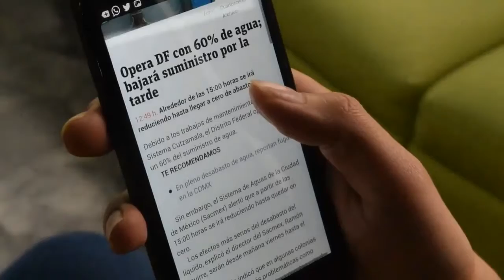20 Marla Beautiful ( 500 sq yd ) House 50x90 Located At Dha Lahore Phase 6 Prime Location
This is 4 year used well maintained house, best thing is this house located at the heart of dha phase 6 , we have more plenty of option according to you need and budget , more details are below
5 Master Size Bedrooms
Attached Bathrooms
All baths are equipped with imported fittings
Grohe fittings
Amazing wood work, all teak wood/ash wood used in bungalow
Bath tubs/Jacuzzi installed
House is located near park/mosque
Commercial area is very near to premises
Double story house
Complete wiring of UPS and Generator Backup
Solid steel work used for outside main gate
Complete marble/tiled/wooden flooring
Wash rooms are completely covered by Spanish tiles
50 ft road
All the construction near and adjacent to house is new
Spacious green belt
Planters all around the green belt
Beautiful lawn with complete variety of planters
Side streets are proper covered with tiles
House is completed according to DHA by-laws
Imported kitchen with practical implementation of all appliances for cooking
Top Korian used in kitchen
Solid steel work used in cabinets
Lights provision in all cabinets of kitchen
Complete imported appliances installed in kitchen including Fridge/Cooking Hob/Microwave/Tv
Dirty kitchen/small kitchen built with the same style of outer kitchen
Spacious dirty kitchen
Fall Ceiling done all over including bed rooms/drawing/dinning and kitchen
Sea page protection given while constructing the home
Protection sheets installed while building the upper portion to keep both portions cool in summers
Double glace windows for sound proofing
Solid stairs built with steel frame work and granite used in outer
Main beauty of the house is the patio. Located in the mid of house that gives a evergreen fresh feeling from all the rooms and tv lounge
Washing area is elegantly managed at the back side of house,
waiting for comments and your suggestions, regards
Servant quarter with attached bath. A mid size family can easily live in it.
Good sizes of washrooms with large wardrobes in it.
Rain showers are installed in washrooms
superb elevation
House location is excellent. Main hospitals are so nearby that hardly just 5 minutes away from the premises.
Waterfalls in the main lawn that give exquisite feel
Exclusive views from the terrace. Spacious terrace where one can easily have good walk and reasonable sitting area
Bar b q area provision in the main lawn. Bar b q area can also be managed at the upper portion.
Aluminum grills all over the house
Club Community Center and graveyard is just 5 minutes away.
All the basic necessities of life are available.
All the basic utilities are available including connections of water/sewage/gas and electricity.